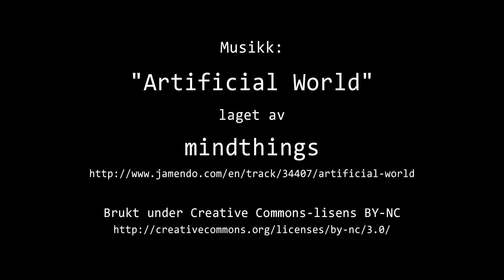Timelapse Cam 1 - 4. august 2021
Været i Moss onsdag 4. august 2021.